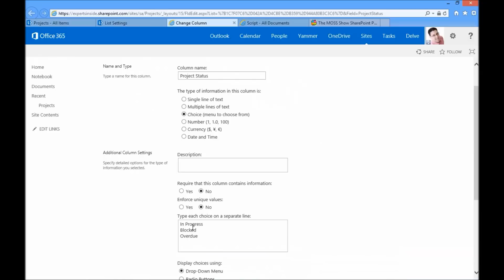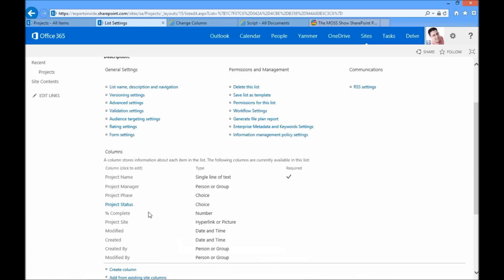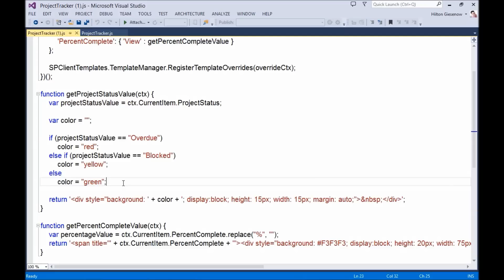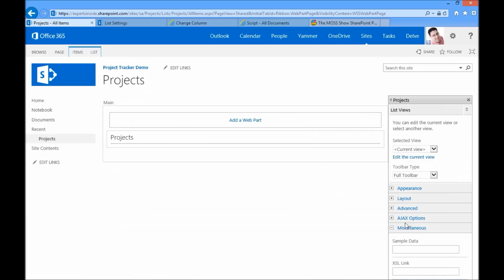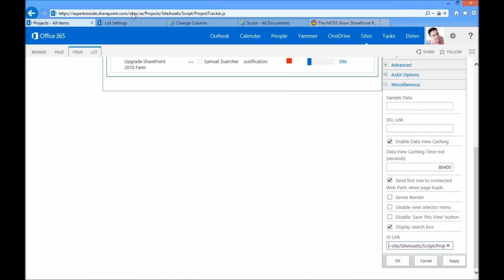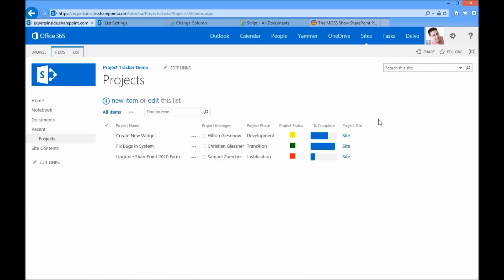How To Spice up a Project Tracking List with SharePoint 2013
Let's learn how to spice up custom project tracking lists with some graphic enhancements with some simple JavaScript. A 'RAG' indicator and a progress bar to show completion. Presented by Hilton Giesenow.

For more information on future conferences or to join the SharePoint Community check out